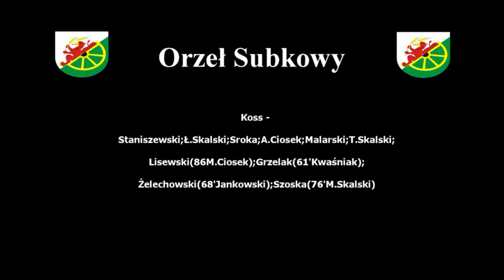Orze Subkowy - Wisa Korzeniewo bramki